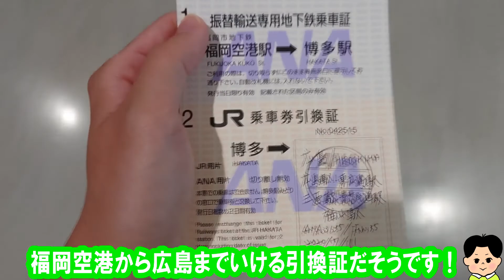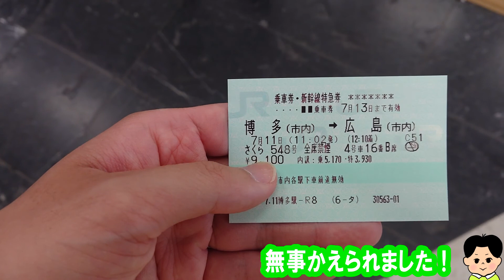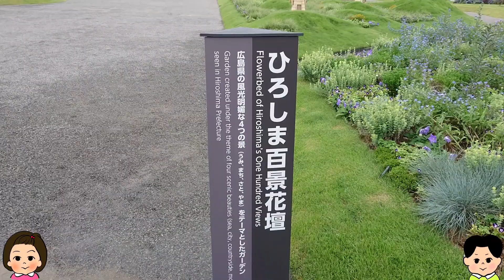【広島旅2020夏】広島行きの飛行機が福岡に着きました…。はじめてのダイバート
広島と宮城、遠距離で付き合っている二人のゆる〜いvlogです。

仙台→広島に行こうと思ったら、そこは福岡でした。
デートや旅行の参考になれば嬉しいです。

《広島旅いろいろ》
・【広島デート2021】エイチズバーガー・レインボー倉庫・アンティーク店・ニューオープン「b hotel」～

【今回のお店】
◯Tapas Kitchen by Massa

【訪れた場所】
◯ひろしま はなのわ2020

【ホテル】
◯リーガロイヤルホテル広島